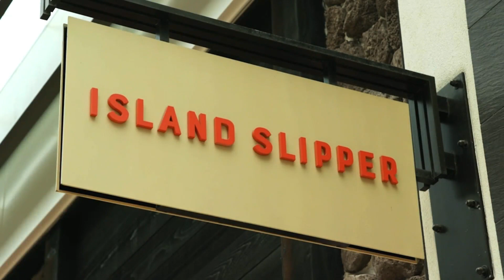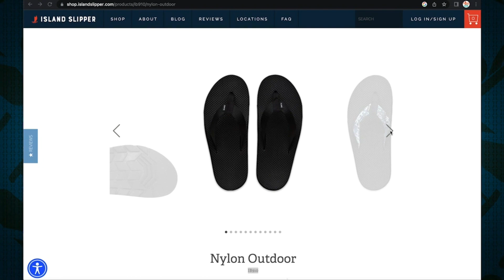Island Slipper’s weekend sale Starts Nov. 11th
The Made in Hawaii Festival is happening this weekend at Ala Moana Center and Island Slipper is celebrating with a weekend sale.  Also, on the third floor of Ala Moana Center, Island Slipper is just steps away and you can walk back in a great new pair of Island Slippers.